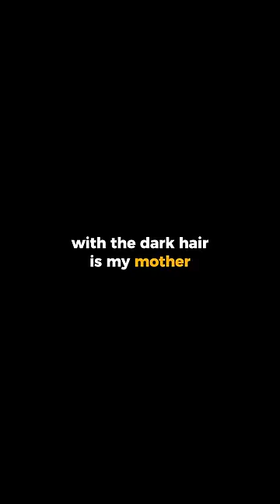😱 Scarlett Johansson's mother DISAPPEARED on the red carpet in 2006